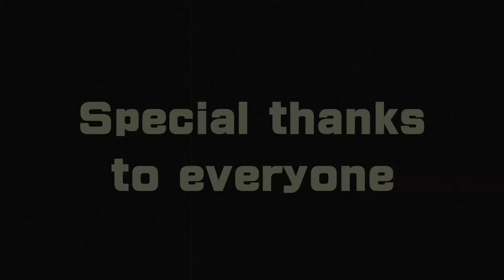RIM SNIPERS 10th Anniversary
RIM SNIPERS 10周年記念プロフィールムービー
関わってくださった全ての人たちへSpecial Thanks！